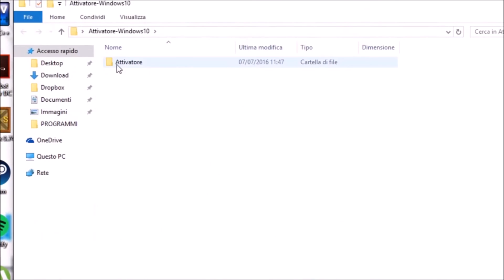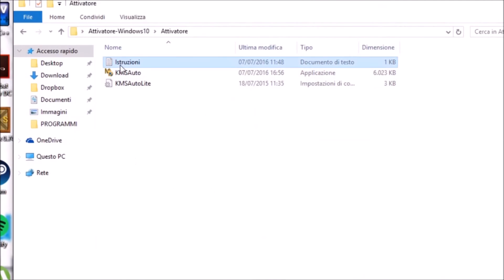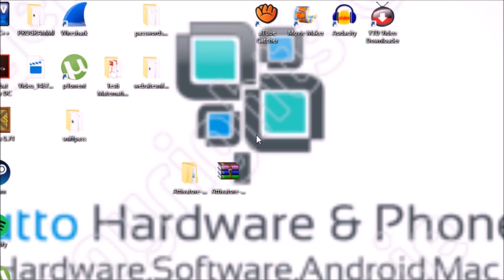Attivare Per Sempre Gratis Windows 10 E Office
Hai provato windows per 30 giorni ma la tua copia è scaduta?
Nessun problema grazie a un tool potrai attivare windows 10 per sempre e senza notifiche di copia pirata

Buona Visione.